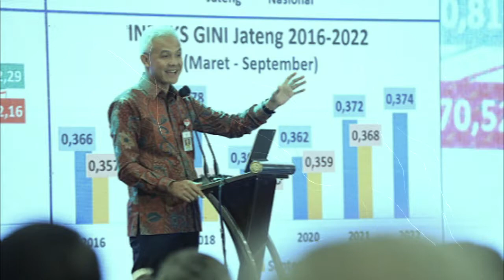Langkah Ganjar Gaet Investor Antisipasi resesi 2023